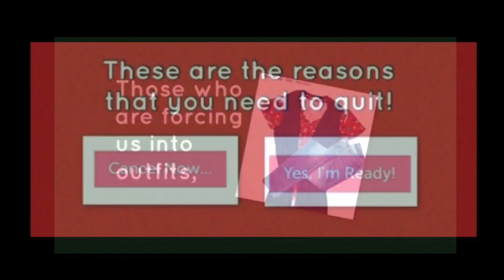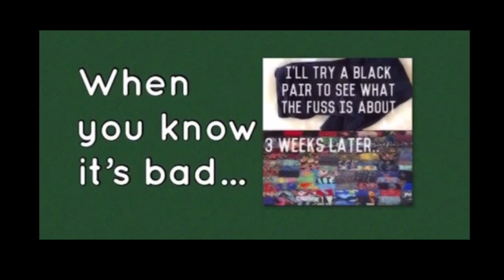Reasons to Quit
Happy Holidays everybody! *originally posted December 2018

Please don’t buy LuLaRoe or become a LuLaRoe Retailer because you are a part of perpetuating the lie that a pyramid scheme doesn’t fail for more than 90% of participants.